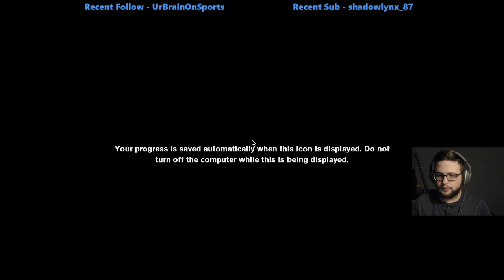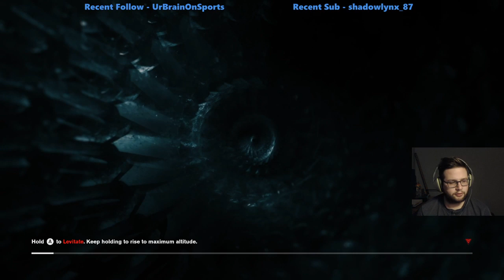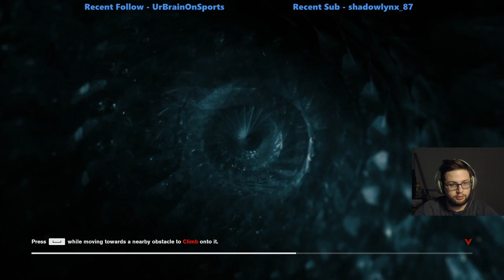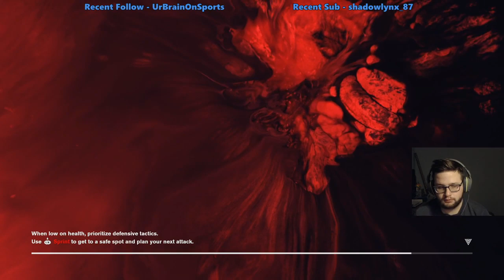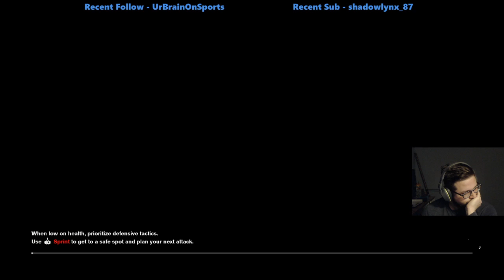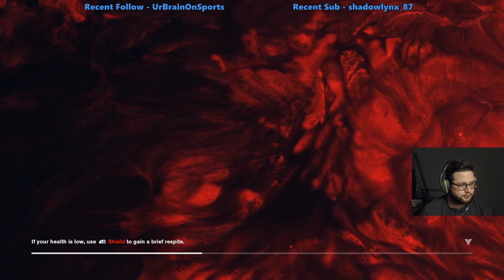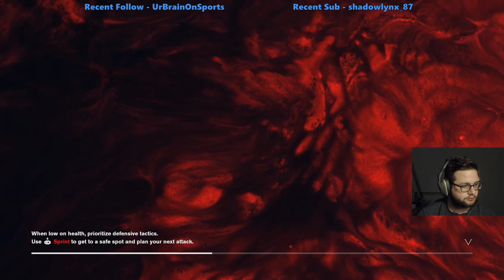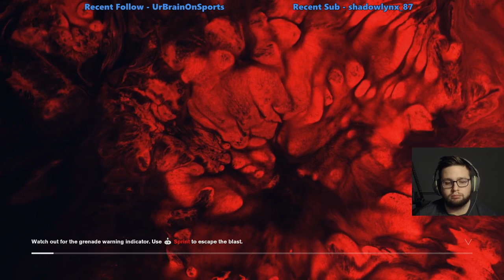The Janitor's Walkman | Control | Part 4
We defeat the anchor first try, find the shield power, search for the projector and find the janitor's cassette player for some sweet tunes. It feels like we are approaching the end.